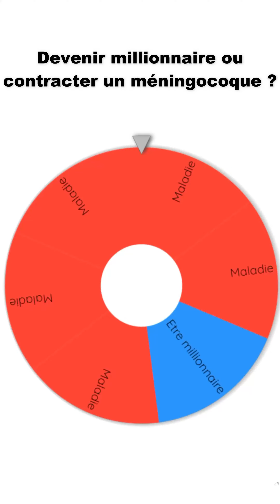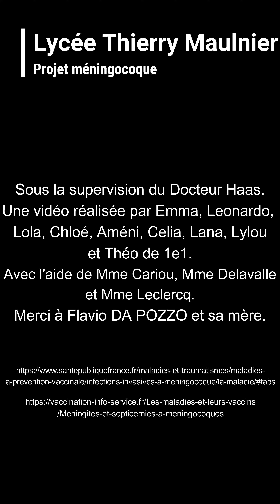MéninGO! : Projet méningocoque des élèves du Lycée Thierry Maulnier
Vidéo réalisée par les élèves du Lycée Thierry Maulnier, à Nice, pour le Projet méningocoque pour l'éducation autour de la prévention des méningites sous la supervision du Docteur Hervé Haas. Élèves impliquées dans la réalisation : Emma, Leonardo, Lola, Chloé Améni, Celia, Lana, Lylou et Théo de 1e1. Avec l'aide de Mme Cariou, Mme Delavalle et Mme Leclercq. Merci à Flávio DA POZZO et sa mère.